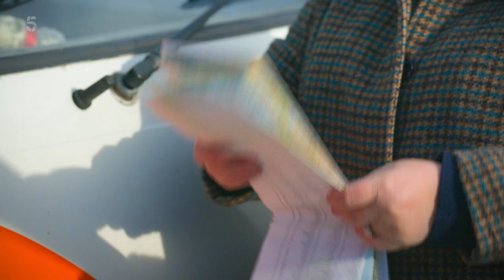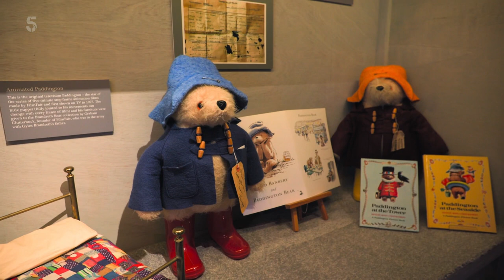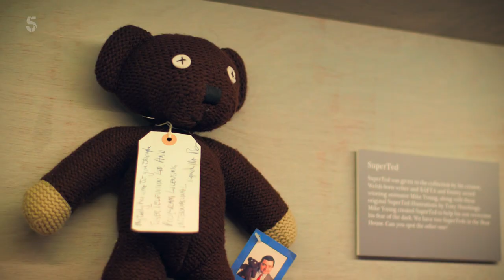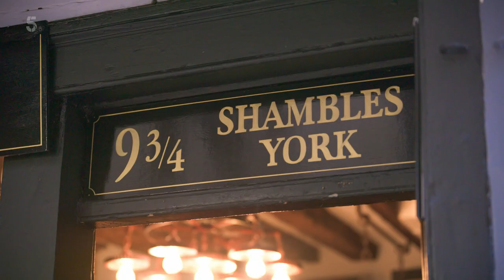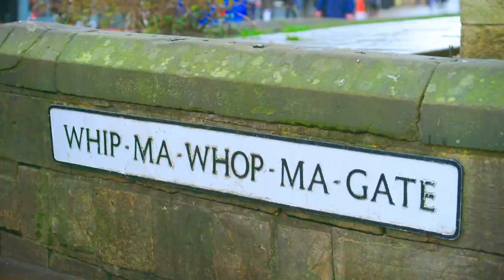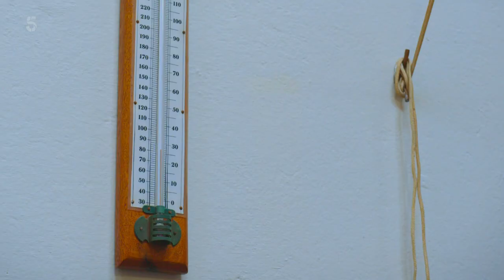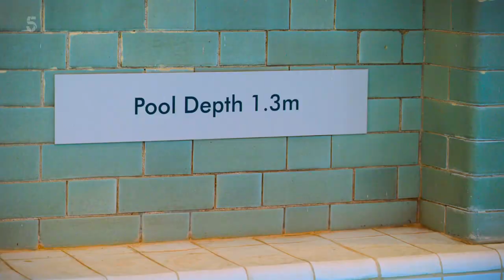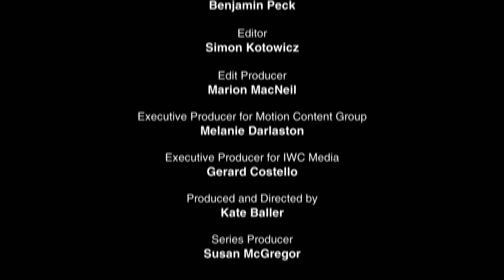Susan Calmans Grand Day Out S05E01